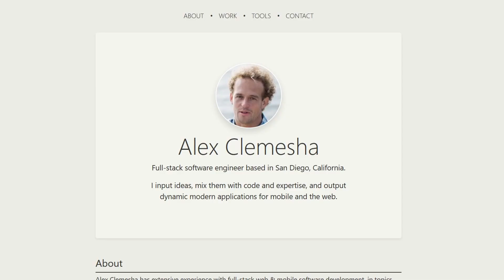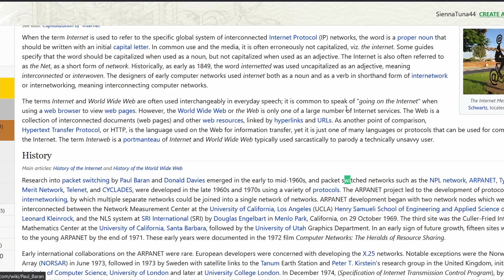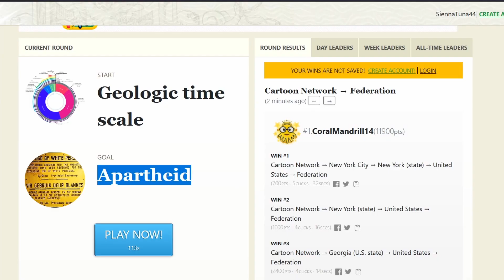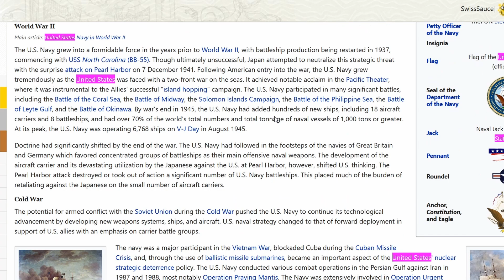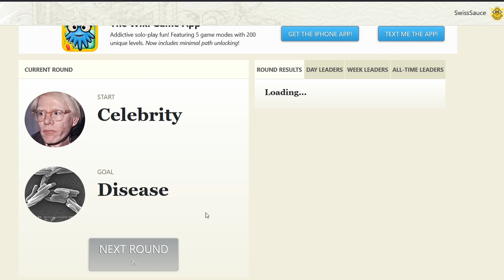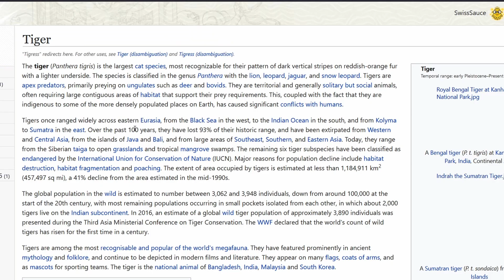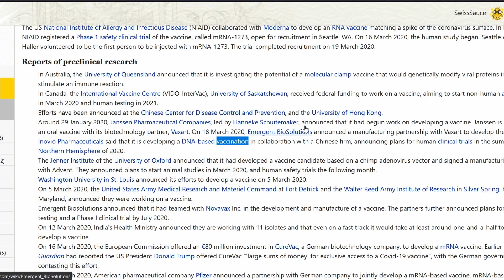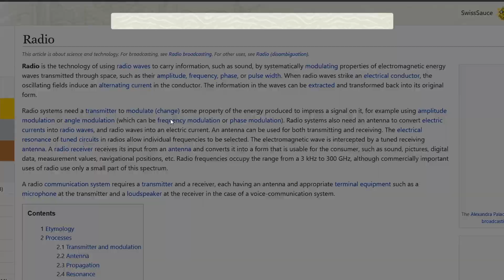WIKIGAME adventures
In this vid I take a look at an online web browser game called "Wiki Game". Tha goal is ta get from one page to another just by clicking links provided to you. It got pretty intense.

(Music Used)
Empty Town - Deltarune
Food World Paradise Shooter (No Guitar) - Rayman Origins
Food World Paradise Fight (Rhythm) - Rayman Origins
Subterranean 1 - Super Mario Odyssey
Cornered - Phoenix Wright: Ace Attorney
Steam Gardens - Super Mario Odyssey
Athletic - Yoshi's Island
Shy Guy Falls - Mario Kart 8
Fight Against Crystaller - Super Mario RPG
Overworld - Super Mario World
Jungle Hijinx - Donkey Kong Country Returns
Song That Might Play When You Fight Sans - Undertale
Low Health - Pokemon Black/White
Mii Plaza - Nintendo Streetpass